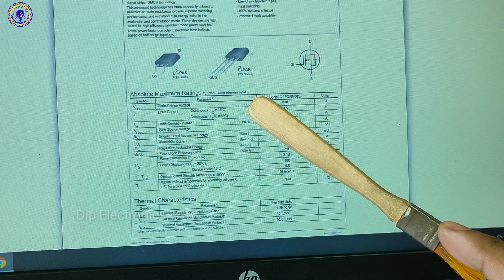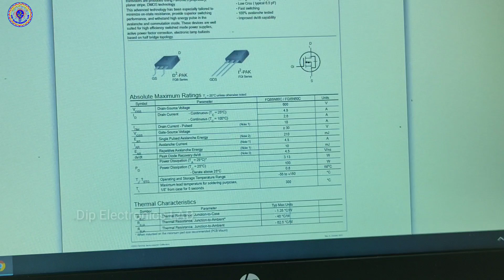Universal LCD LED Power supply analyse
hi guys here in this video I'm going to tell you about universal lcd led tv power supply which is lunch some days ago, so if you want to know more about this power supply watch this video till the end.